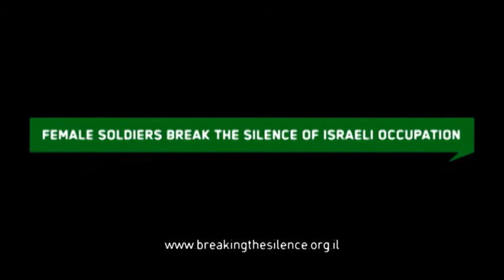Israeli female soldiers speak out about the abuses that they have done